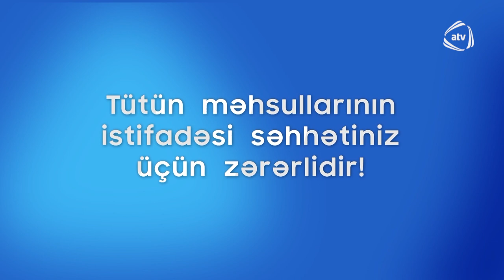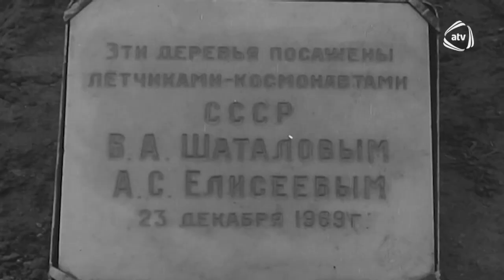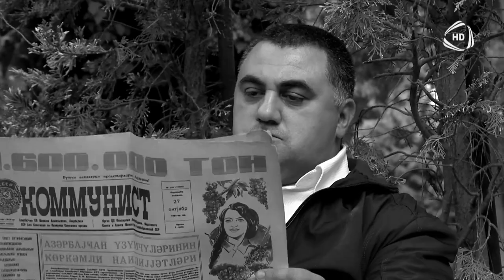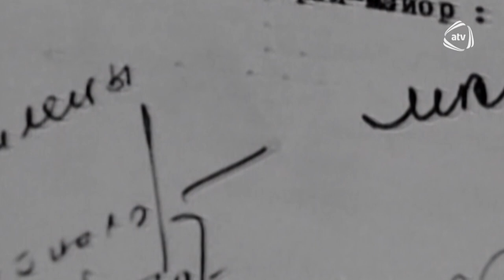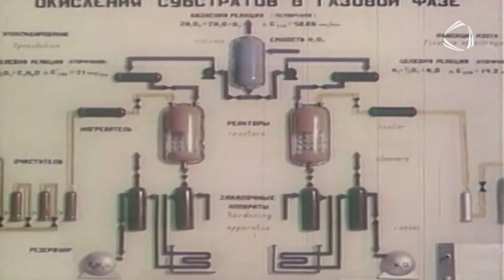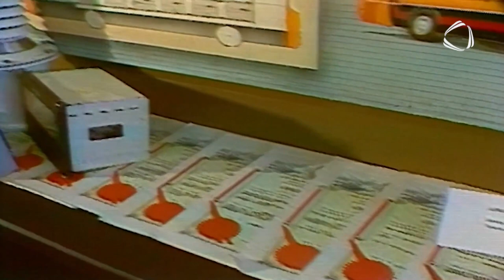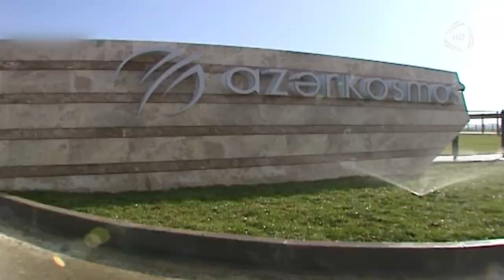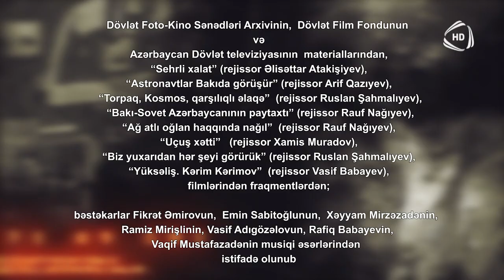Kosmonavtika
"Yadındamı"nın bu buraxılışı ölkəmizin kosmonavtika sahəsindəki uğurlarından danışır.
Ssenari müəllifi: Füzuli Sabiroğlu
Rejissor və aparıcı: Mübariz Nağıyev
Prodüser: Qurban Səlimov
© Azad Azərbaycan TV - 2023